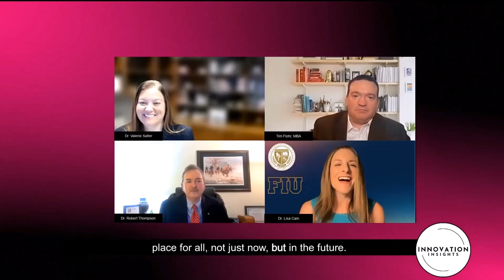Who Shapes You: The Power of Your Inner Circle | INNOVATION Insights LIVE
In this episode, we explore the idea that we are greatly influenced by the people around us in various aspects of our lives—personally, professionally, academically, and socially. From family members to professional mentors, these relationships shape our perspectives and decision-making processes. The narrator reflects on the integral role of family, from parents to children, and the significant impact of influential figures throughout their academic and professional journey.